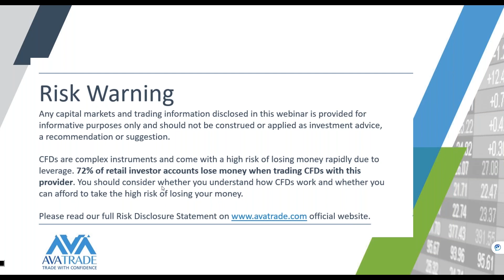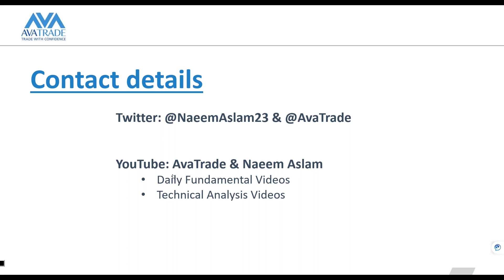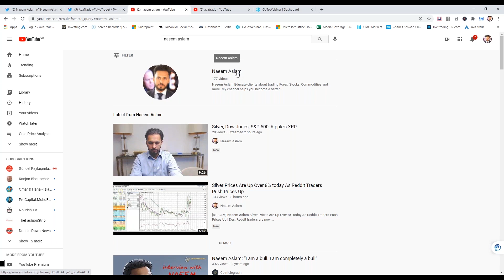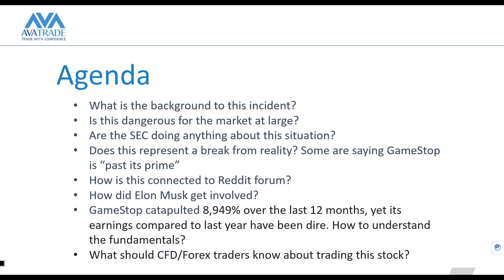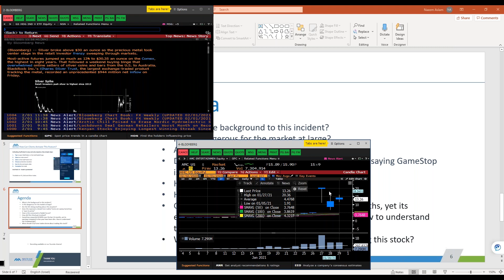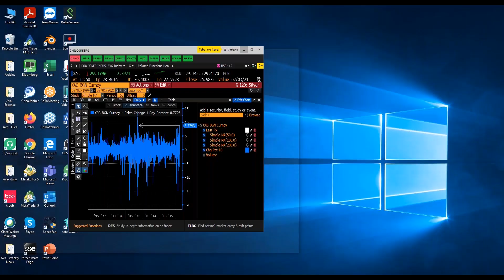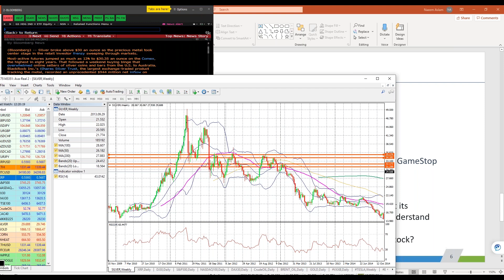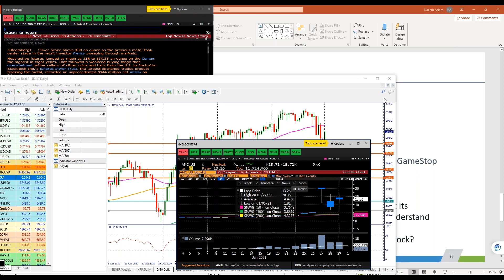The GameStop Stock Phenomenon | AvaTrade's Webinar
Our chief analyst explains what is behind the GameStop move and what this means for the broader stock market.